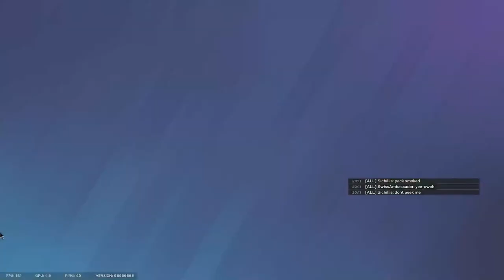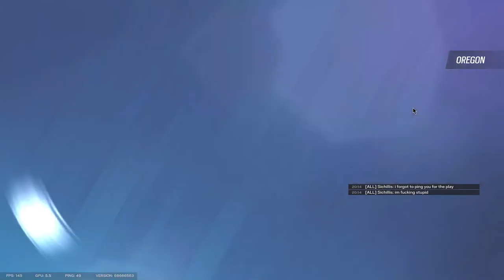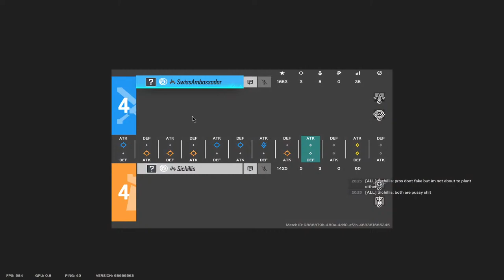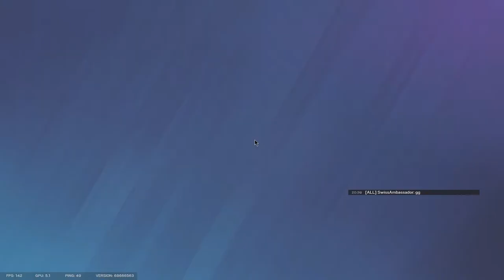Sichillis Vs Swissambassador 1v1 (Rainbow Six Siege)